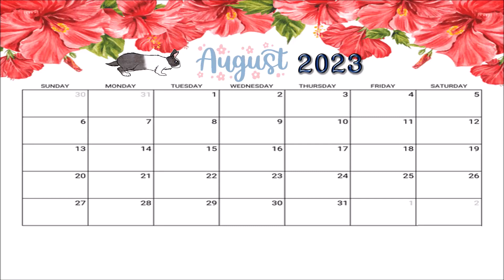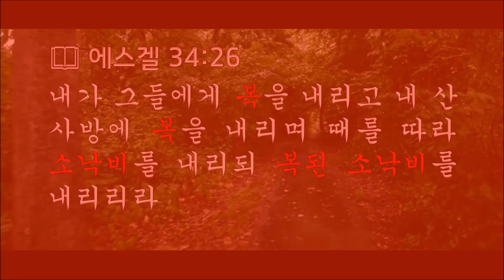열두샘물✍ 2023.08.12. ‘복된 장맛비’가 있다면 ‘재난’의 장맛비도 있다는 사실을 잊지 말고 살아가자! 성경봉독: 신애라 집사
📖 에스겔 34:26 “내가 그들에게 복을 내리며 내 산 사면 모든 곳도 복되게 하여 때를 따라 비를 내리되 복된 장마비를 내리리라”

  상대적 실존(實存)인 인간에게 태어난 날로부터 죽는 날까지 소위 ‘좋은 날(good day)’만 지속되고 있다면, 과연 그 모든 날을 ‘좋은 날들’이라고 인식할 수 있을까?
  결론부터 말하자면 ‘그럴 수가 없다.’가 정답이다.
  왜냐하면 어두운 ‘밤’이 없다면, 상대적으로 밝은 ‘낮’을 ‘낮’이라고 여기거나 인식할 수 없는 것과 이치(理致)가 같은 현상이기 때문이다.
  예를 들어 제정신(精神)을 가진 사람이라면 소방차나 앰뷸런스(ambulance: 구급차)의 경보음을 듣기 좋은 음악(音樂)으로 여기는 사람이 없을 터인데, ‘음악’이란 높낮이와 길이가 다른 음정(音程)과 박자(拍子)가 조화롭게 어울려져야 ‘음악’이 될 수 있고, 미술(美術) 역시 흰색이나 회색 또는 검은색 등 한 가지 색만을 가진 천 한 조각이나 종이 한 장은 단지 그림을 그릴 바탕인 화포(畫布)나 캔버스(canvas)로 여기지, 캔버스 그 자체를 훌륭한 미술 작품이라고 여기는 사람이 없는 것처럼, ‘미술’이란 장르가 사실주의(寫實主義: Realism)나 인상주의(印象主義, impressionism) 또는 초현실주의(超現實主義: surréalisme) 등을 막론하고 여러 가지 색과 다양한 모양으로 표현될 때 작품이 될 수 있는 것과 마찬가지이다.
  그래서 스스로 존재하시는 절대적 존재자이신 창조주 하나님께서 상대적 실존인 인간이 감지할 수 있도록 빛을 만드신 후, 즉 창1:3~5에 기록된 “3 하나님이 이르시되 빛이 있으라 하시니 빛이 있었고 4 빛이 하나님이 보시기에 좋았더라 하나님이 빛과 어둠을 나누사 5 하나님이 빛을 낮이라 부르시고 어둠을 밤이라 부르시니라 저녁이 되고 아침이 되니 이는 첫째 날이니라”는 말씀을 주셨다.
  이처럼 낮과 밤이 지속적으로 교체되는 것은 상대적 개념으로만 현실을 인식하는 상대적 실존을 위한 절대자의 세심한 배려임을 알고, 상대적 개념을 분별하는 인지 능력을 계발(啓發)하여야 한다.
  따라서 폭풍전야(暴風前夜)의 고요함이 있다면, 폭풍후야(暴風後夜)의 적막함도 있겠지만, 전자의 경우는 폭풍 예보가 있기 전에 자주 언급되는 용어이지만, 후자의 경우는 잘 사용하지 않는 용어이다.
  마찬가지 맥락에서 이미 몇 차례 언급했지만, 폭풍의 종류도 지역에 따라 그 명칭이 달라 우리나라와 중국 일본에서는 ‘태풍(타이푼)’이지만, 인도양과 남태평양에서 발생하면 사이클론(cyclone)이라고 하며, 북태평양 중부와 동부, 북대서양 서부에서 발생하는 열대저기압 폭풍은 허리케인(Hurricane)이라고 칭한다.
  따라서 폭우(暴雨)도 마찬가지이기 때문에 오늘 인용한 에스겔 34:26의 ‘장마비’ 역시 에스겔의 활동무대인 팔레스타인과 바빌론 지역에선 ‘장마’가 아니라 집중호우(集中豪雨)와 같은 ‘소낙비’이기 때문에 개정역 성경은 ‘장마비’를 한글 맞춤법에 따라 ‘장맛비’로 교정하지 않고, 에스겔의 시각에서 기록한 히브리 원전에 기록된 ‘ גֶּשֶׁם (게셈, Strong's H1653 – geshem)’이란 단어가 가진 뜻에 의거 ‘소낙비’로 교정했음을 알아야 한다.
  또한 ‘장맛비’나 ‘소낙비’ 역시 누구에게는 저수지나 댐에 모아두어 수자원 확보로 활용할 수도 있지만, 집중호우가 내리는 지역에 수로가 확보되지 않으면 지난 해 강남역 일대 및 2호선과 신분당선 역이 전부 침수된 것처럼 물난리를 겪을 수밖에 없다.
  왜냐하면 주님께서도 마태복음 16:3에 기록된 “아침에 하늘이 붉고 흐리면 오늘은 날이 궂겠다 하나니 너희가 천기는 분별할줄 알면서 시대의 표적은 분별할 수 없느냐”는 말씀을 통해 기후 변화를 예측하고 난리를 겪지 않도록 유비무환(有備無患)의 준비하는 것도 삶의 지혜임을 알려주셨고, 사도 바울 역시 구원받은 하나님의 자녀(백성)들이 대망(大望)하며 기다려야 할 날인, 즉 빌립보서 1:10에 기록된 “너희로 지극히 선한 것을 분별하며 또 진실하여 허물 없이 그리스도의 날까지 이르고”란 말씀으로 그리스도인이 주님을 닮아가며 반드시 추구해야 할 성화(聖化)의 동인(動因)이 서로 다른 것에 대한 ‘분별(分別)력’임을 천명(闡明)하여주셨기 때문이다.
  따라서 찬송가 ‘빈들의 마른 풀같이’의 가사처럼 창조주 하나님께서 내리시는 비가 시들은 영혼을 소생시켜주는 단비가 되도록 하나님의 은혜를 수용할 준비를 철저히 하는 신앙생활이 되어야 한다.
  그러므로 신실한 그리스도인은 향후 삶을 영위하면서 자연현상의 상대적 변화를 간파하는 것도 중요함을 잊지말고 동시에 하박국 2:3의 “이 묵시는 정한 때가 있나니 그 종말이 속히 이르겠고 결코 거짓되지 아니하리라 비록 더딜찌라도 기다리라 지체되지 않고 정녕 응하리라”는 성경의 예언을 상고하고 묵상하히며 시대의 흐름에 따라 신앙이 변질되지 않고 주님의 뜻에 따라 어떻게 적응하며 대처해야 할지를 강구하며 살아가야 한다.